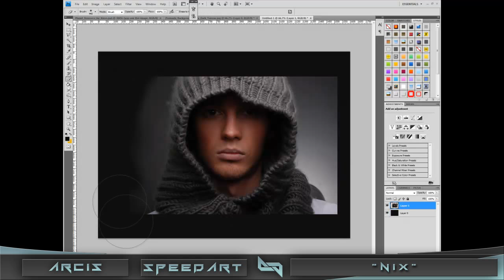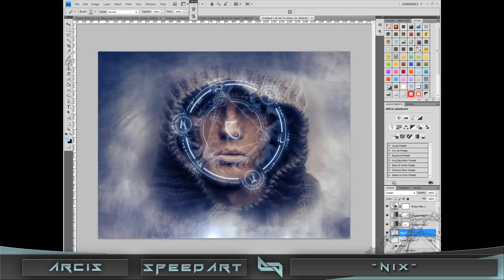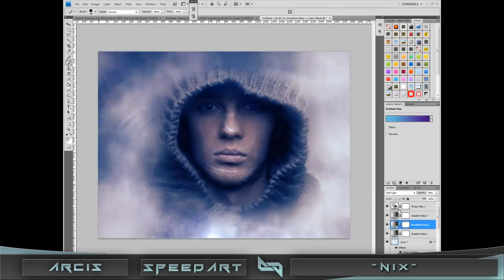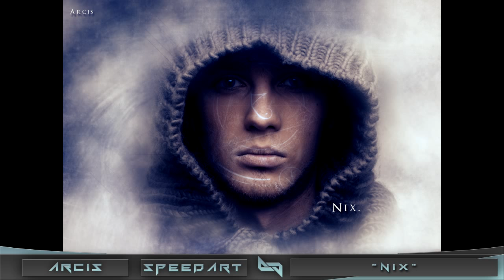|Nix| Photoshop Speedart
FIgured I hadn't uploaded a speedart in awhile so i decided to make one! Im really pleased with the outcome, how about you guys? :)